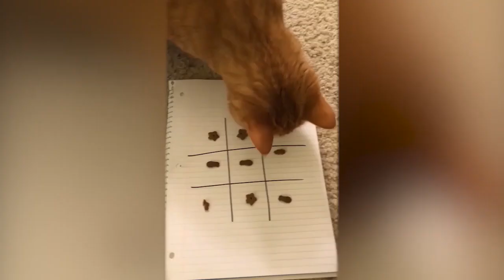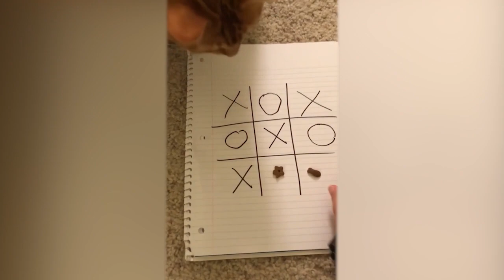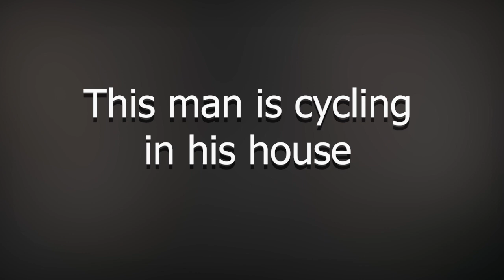This guy plays noughts and crosses with his cat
I hope my videos makes your day just a little better.

Bye :)